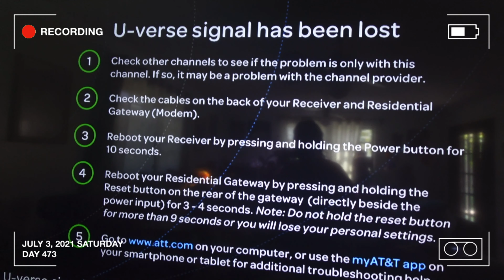Daily Vlog Episode 129 - Trying to See the Bright Side | No Internet All Weekend? | 4th of July Vlog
Literally can't write the things that happen in my life LOL did you think June was a doozy? Wait til you see all the "WTF" we managed to fit into this one holiday weekend! I sincerely can't believe that all this could happen to one person back to back..Let me know how you spent your long weekend, and I hope you're having a great day!

Rumbl/Rizzle: @MommaFriendly